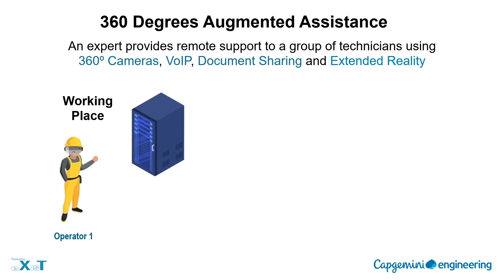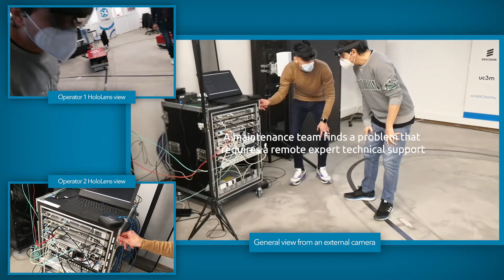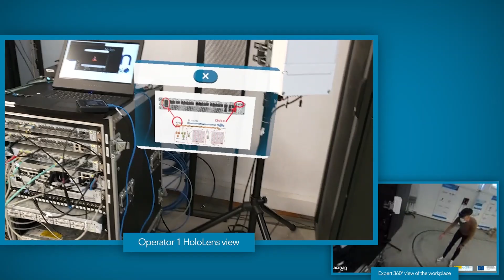5G 360° augmented assistance solution to improve remote assistance for on-field operators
We built a 360° augmented assistance solution enabling on-field operators to connect, share data and receive support from a remote expert using several technologies: 5G, Edge, 360 Cameras, Virtual Reality, Augmented Reality.